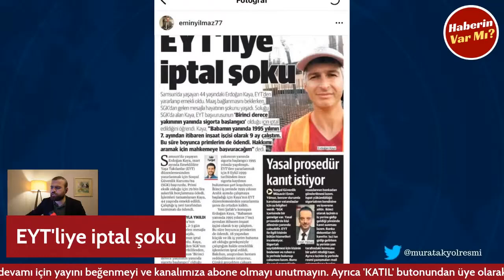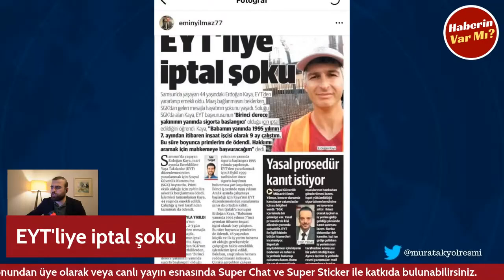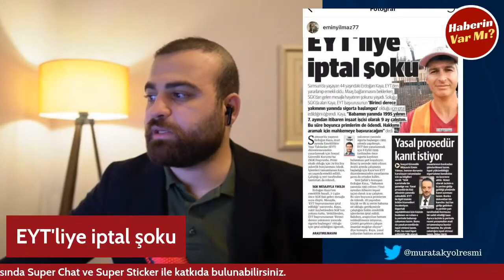EYT'liye Maaş Şoku! Maaşı Bağlananlar İçin Dikkat!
Herkese merhabalar,

-MAK Haber

eyt twitter,
abo düzenlemesi,
bağkur tescil,
staj mağdurları,
3600,
kadın doğum borçlanması,
kıdem tazminatı,
eytlimiyim,
vedat bilgin eyt,
5510 kanunu,
2000 sonrası emeklilik,
2000 emeklilik,
2000'lilere emeklilik,
asgari ücret,
asgari ücret zammı,